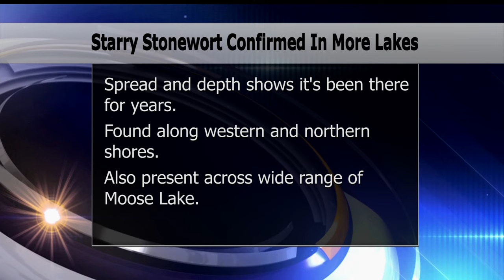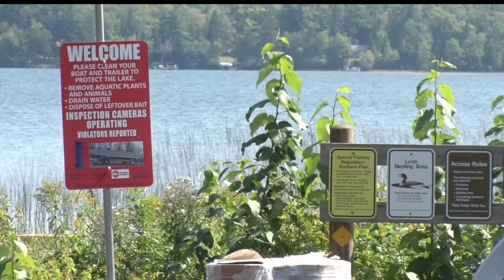Starry Stonewort Confirmed in Three More Minnesota Lakes